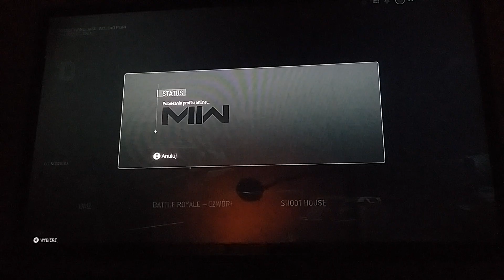Call of Duty Modern Warfare II - Przegląd uzbrojenia sezonu 1 - Część 2